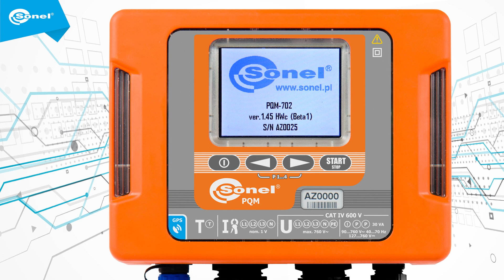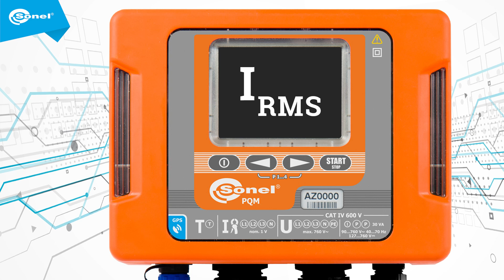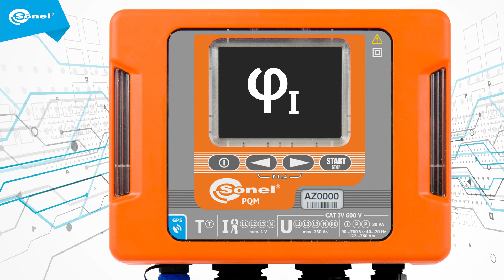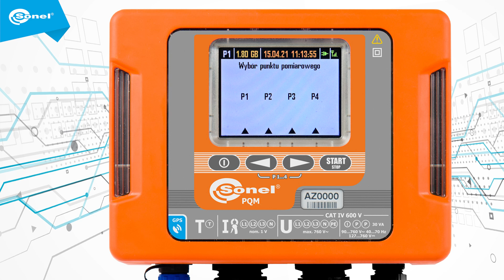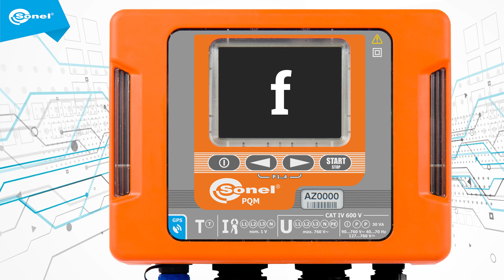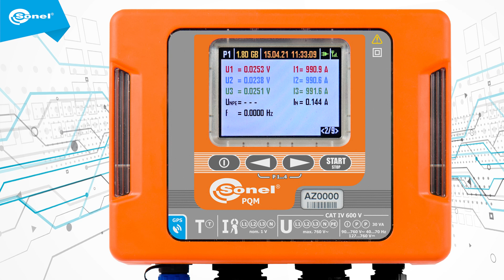Kontrola poprawności podłączenia w analizatorach Sonel PQM-702/703/710/711 [CC]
Analizatory Sonel PQM-710/711 posiadają funkcję prezentacji wskaźników poprawności podłączenia, które podają kilka istotnych informacji na temat podłączenia analizatora do badanej sieci. Informacja ta pomaga użytkownikowi w weryfikacji zgodności aktualnej konfiguracji analizatora z parametrami mierzonej sieci. Wyniki są odświeżane na bieżąco co pozwala naprawić błędy i bezzwłocznie zweryfikować czy przyniosły one oczekiwany skutek. Na filmie zaprezentowano wszystkie stany jakie mogą przyjąć wskaźniki poprawności podłączenia wraz z przykładami, kiedy może do nich dochodzić.

00:00:00 Wstęp
00:00:54 Wartość skuteczna napięć
00:02:08 Wartość skuteczna prądów
00:04:24 Wektory napięć
00:05:40 Wektory prądów
00:07:21 Częstotliwość